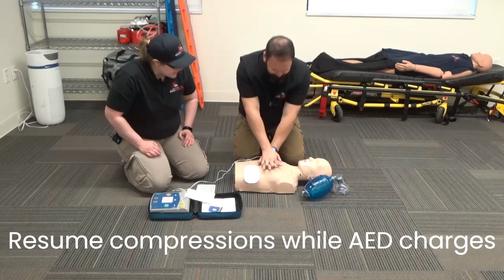Cardiac Arrest Management/AED NREMT Skill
Program Director Chris Seymour and Instructor Melissa Landera demonstrate the NREMT Cardiac Arrest Management/AED skill.